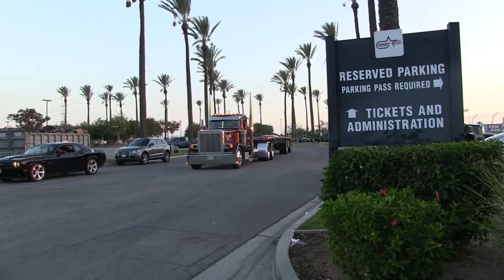The Beautiful Show Trucks Leaving Truckin' For Kids 2017 Part 3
Holy train horns Batman...these truckers sure love tugging off and making their horns blow!

This was shot on Sunday October 8th., 2017 at Irwindale Event Center in Irwindale, California.